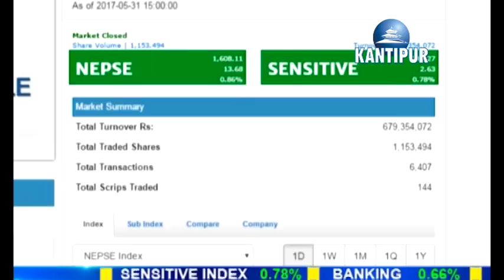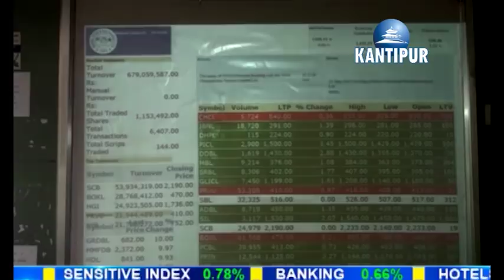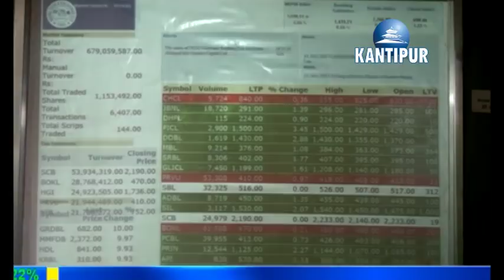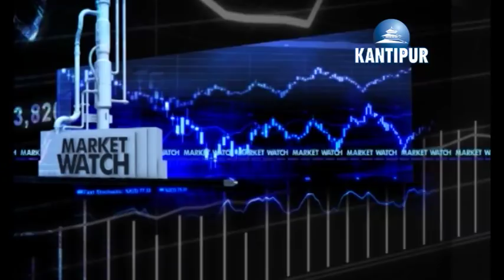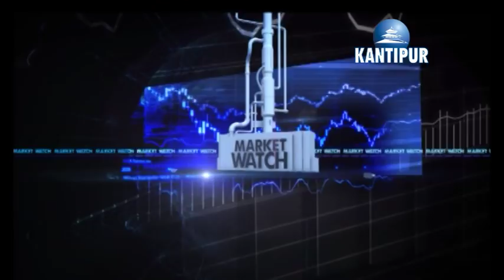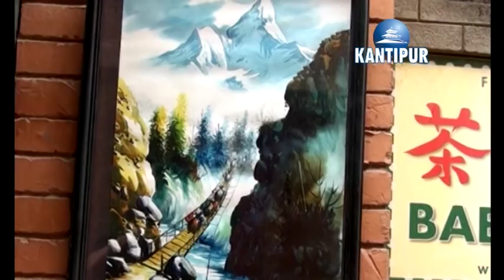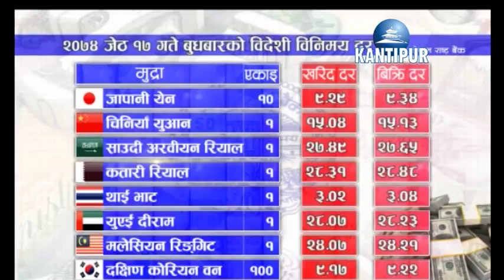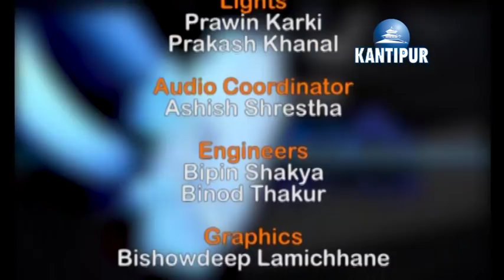Market Watch 31 May - Nepali Painting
Market Watch program featuring Nepali Painting on product of the day section.

This program was aired in Kantipur Television on 31 May 2017 at 7:30 PM